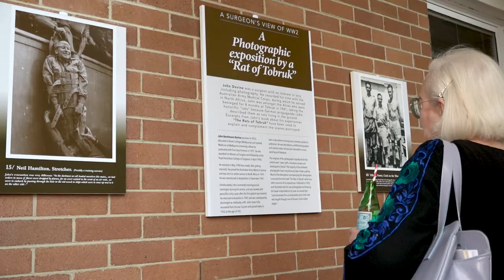March Arts Launch 2018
The inaugural March Arts festival officially launched at Concord Hospital on Friday, March 2. March Arts is a month-long celebration of The Arts across Sydney Local Health District. It's designed to highlight the benefits of The Arts in healthcare.